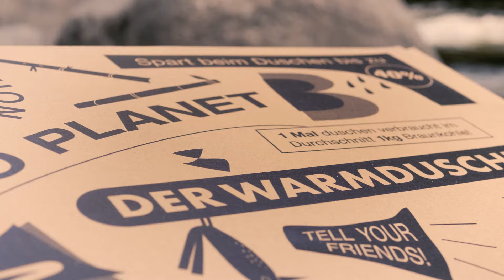Mission Klimaschutz - Der Warmduscher Spot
Duschen ist der zweitgrößte Energiefresser im Haushalt. Mit unserem Warmduscher lässt sich bis zu 40% Energie vor dem Abfluss retten. Ganz einfach mit der Restwärme vom Duschwasser. Eingebaut in 10 Minuten. Spart für immer.

Was das für einen enormen Impact haben kann, zeigt euch unser Gründer Olli an der Okertalsperre im Harz. Denn mit einem flächendeckenden Einsatz vom Warmduscher könnten ganze Kraftwerke abgeschaltet werden. Und das ist der Traum der ganzen Warmduscher Crew.

Unser Produkt kombiniert dabei Klimaschutz mit Wohlbefinden. Denn es sieht schick aus, fühlt sich gut an & spart dabei eine Menge Energie & bares Geld. Hergestellt wird der Warmduscher in unserer eigenen Manufaktur in Hannover.

Der Warmduscher – Schützt die Welt. Spart dein Geld.

Produktion: KLEIN PICTURES
Kamera & Schnitt: Ferdinand Klein